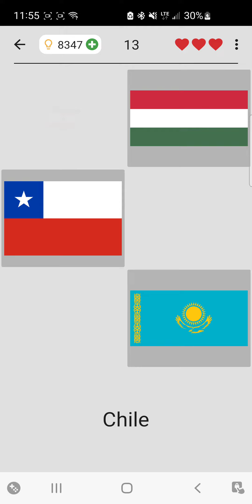day 47 of trying to get @JackSucksAtGeography to comment